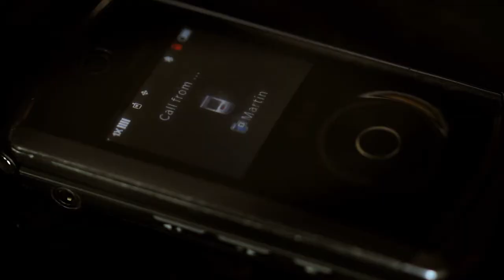Arella Trailer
Trailer of the short fantasy film titled "Arella" produced by Rubic House LLC

Arella is a live action fantasy short film, written and directed by Chuks Oyem and produced by Chidi Ozieh. A team of young, independent film making talent has been assembled from Philadelphia and New York, to create the ultimate short film, portraying mystery and intrigue with Hollywood style filmmaking. The aim is to make a concise and energetic short film with an emphasis on intriguing storytelling.

Director: Chuks Oyem
Producer: Chidi Ozieh
Cast: Christopher Gonzalez, Sergio Vigano, Victoria Frick, Billy Lee

Cinematographer: Paul Hinson
Composer: Jonathan Russell
Art Director: Michael Horn
Writer: Chuks Oyem
Editor: Chuks Oyem
Sound Design: Dan Pugsley
Visual Effects and Compositing: Chidi Ozieh